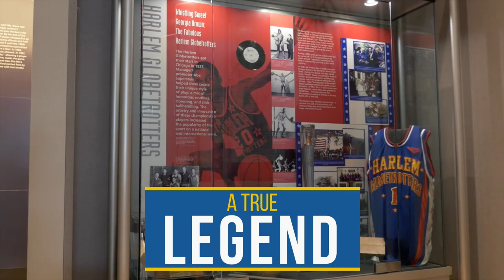Marques Haynes Tribute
The Globetrotters legend was born on March 10, 1926, which means he would have turned 90 years old today- the same age as us. Our current 90th tour is dedicated to him, along with Meadowlark Lemon.

Want to see Thunder, Big Easy, Flight Time, Bull, or Sweet J LIVE??

...and get your game face ready!!